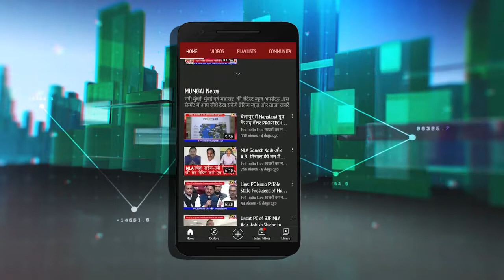Devendra Fadnavis Slams CM Uddhav Thackeray On OBC Reservation || Tv1India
Devendra Fadnavis Slams CM Uddhav Thackeray On  OBC Reservation
ओबीसी आरक्षण नहीं देना चाहती उद्धव सरकार-फडणवीस || Tv1India